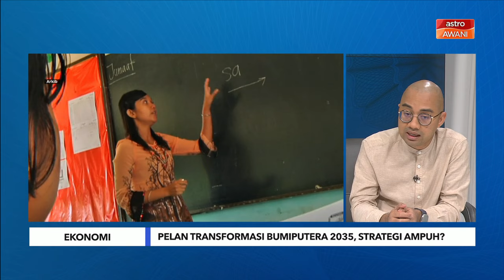Tahap kesediaan jayakan PuTERA35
PuTERA35 diperkenal bagi mengangkat darjat dan martabat Bumiputera agar sejajar dengan aspirasi Ekonomi MADANI iaitu Memperkasa Rakyat serta dijajarkan dengan Agenda Pembangunan Mampan 2030 (Agenda 2030) yang akan membolehkan rakyat Malaysia menikmati kehidupan lebih berkualiti. Namun apa tahap kesediaan pelaksanaan ketika ini? ikuti perbincangan bersama Ketua Pegawai Eksekutif, Yayasan Peneraju, Ibrahim Sani.